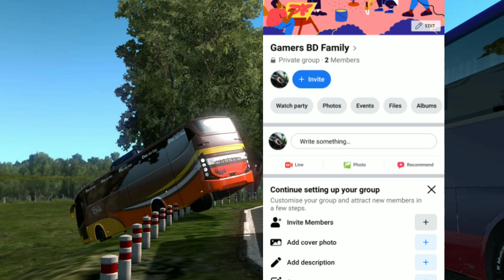Euro Truck Simulator 2 || Ets 2 || Dhaka to Rangamati || এনা বাস দূর্ঘটনার কবলে || Gamers BD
Hey Friends...

Today we are going to Play Bus Simulator Indonesia
Bangladesh obb

Hey Everyone! This is Rohan here! Welcome to "Tech News & Gamers BD" YouTube Channel! I created this channel for android games i upload daily videos about mobile games and gaming news so if you're interested in playing games so this channel is helpful for you.

Andriod Games, Mobile phone games,
Bus Simulator indonesia, Bus Simulator Bangladesh , Tech News